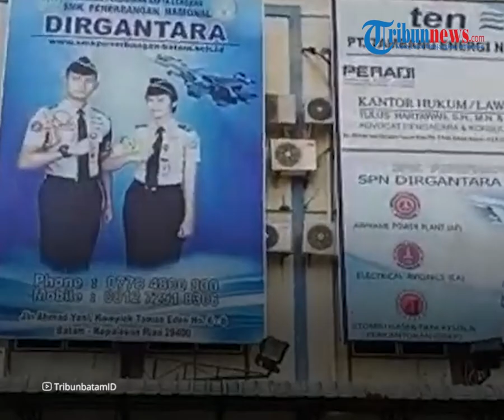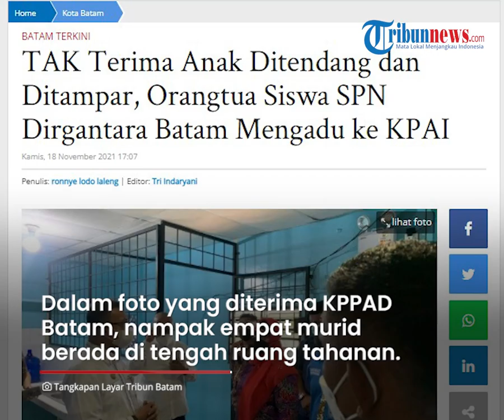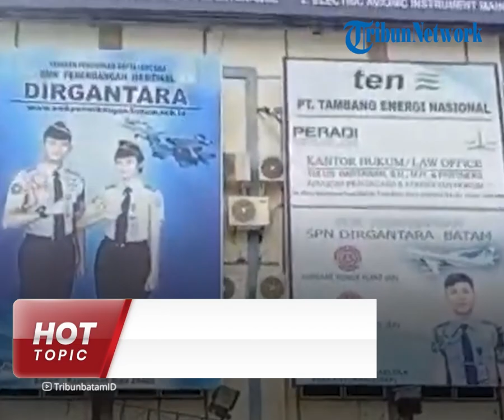Ada Penjara di Dalam SMK di Batam, Siswa Disiksa dan Dikurung Berbulan-bulan jika Langgar Aturan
TRIBUN-VIDEO.COM - Sebuah sekolah menengah kejuruan (SMK) di Batam mempunyai penjara di dalamnya.

Informasi yang beredar, banyak siswa yang mendapatkan tindak kekerasan seperti dipukuli dan dirantai.

Adanya dugaan penganiyaan di sekolah ini bermula dari laporan sejumlah orangtua.